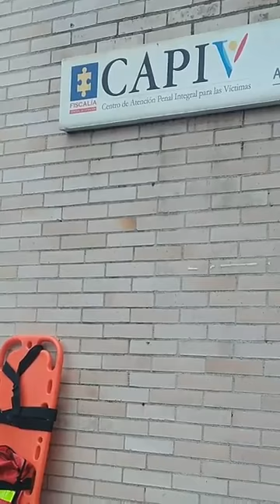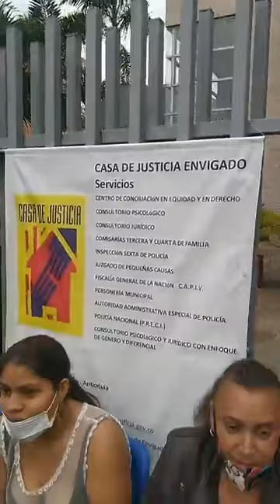fiesta de disfraces cav de Envigado